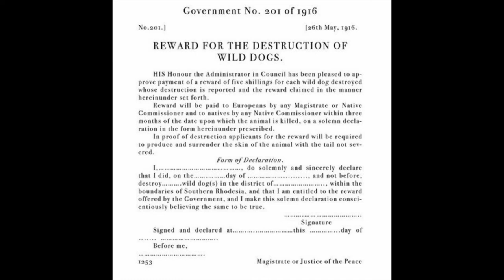Painted Wolves bounty, Rhodesia(Zimbawe) 1916, 5 Shillings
What’s in a name? Dogs or wolves, painted or wild, A History of Hate.
Posted on 23 November, 2018 by Nicholas Dyer, in Animal Encounters, Conservation, Research, Wildlife.
There are those that argue that the name ‘dog’ has been detrimental to the species. For over 100 years, Lycaon has been terribly persecuted by man, reducing their numbers from 500,000 to 1,400 adults in less than a century.
They were considered vermin by European settlers anxious to recreate their European farming systems across Africa. Lycaon’s threat to livestock was highly exaggerated by ignorant farmers and a systematic program of extermination was carried out through much of southern Africa.
In Southern Rhodesia (now Zimbabwe), a five shilling reward was introduced in 1916 for proof of destroying a Lycaon and the bounty was increased periodically until it was finally abolished as recently as 1977.

Many argue the name ‘wild dog’ denigrated Lycaon to a dangerous feral animal, a mundane creature of no interest to anybody and certainly not worth conserving. Rhodesian farming journals are littered with suggestions on how best to exterminate the beleaguered creature.

Indeed, when I tell people that I spend most of my time following three packs of ‘wild dogs’ on foot, I am regularly faced with two questions.

“What breed of dog is it?”
and
“Are they mongrels that have escaped from villages and gone wild?”

And many of these questions come from people who live in Africa!
Given this, it is understandable why some argue that the name ‘dog’ has played its part in hastening them towards extinction.

South Africa's most endangered carnivore, painted wolves (Lycoan pictus, 1827 J. Brookes) are not 'vicious, brutal, savage' they are only trying to survive

IUCN 2012- lists 1,409 mature painted wolves in 14 of the 39 countries where they once occurred, a loss of approximately 93% of their historic range.

African Journal of Wildlife Research 2020- 20 year study, Kruger averages 163 adult and yearling painted wolves, and approximately 79 free-roam in KwaZulu-Natal, Limpopo, Mpumalanga provinces

For the study period, the Kruger population has generally averaged 163 adults and yearlings and although the population growth has declined slightly, the population has remained stable through the years. Kruger has consistently supported the highest proportion of the national population of painted wolves over the last two decades.

Free-roaming painted wolves make up the smallest subpopulation in the country with an average annual population of approximately 79 adults and yearlings. This subpopulation faces the largest number of threats as it is largely unprotected and generally outside of protected areas.

In a recent published study (Nicholson, S. K., Marneweck, D. G., Lindsey, P. A., Marnewick, K. & Davies-Mostert, H. T. 2020. A 20-year review of the status and distribution of African painted wolves (Lycaon pictus) in South Africa. African Journal of Wildlife Research 50: 8-19.),

painted wolf (Lycaon pictus) packs are led by an alpha pair, they cannot be domesticated, or interbreed with (Canis) dogs or (Crocuta), (Hyaena brunnea), (Hyaena hyaena), (Proteles cristata) hyenas

painted wolves (Lycaon pictus, 1827 J. Brookes) were first erroneously classified as (Hyaena picta, 1820 C. Temminck)

the English language name 'wild dog' contributes to the common misconception that painted wolves (Lycaon pictus) are feral dogs (Canis familiaris)

'wild dog' refers to any of the 14 genera of undomesticated Canids that resemble the domestic dog, Africa has 5, Canis, Lycaon, Lupulella, Otocyon, Vulpes. Different genera cannot interbreed

IUCN 2012- population number of mature painted wolves in Africa is 1,409; Kruger SA 2020- averages 168, with a 6 year lifespan due to inbreeding

Painted Wolves will help feed injured pack members, and assist in raising their young, have a light body and long legs, the bones of its lower front legs are fused together to keep them from twisting when it runs, large ears help radiate heat, lack dew claws, and have four toes on each foot instead of the five toes other canines have.
Large stomach and a long, large intestine aids in absorbing moisture from their food.  Packs can bring down prey twice their size. Large size packs have few natural predators.